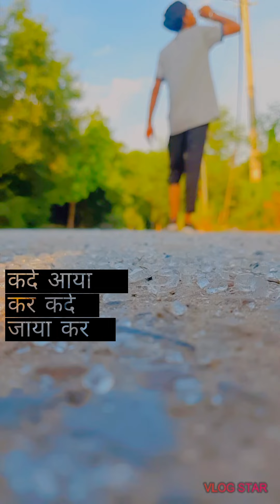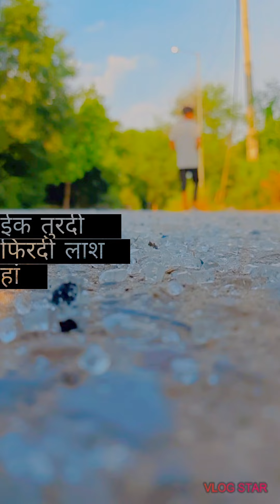24 September 2020